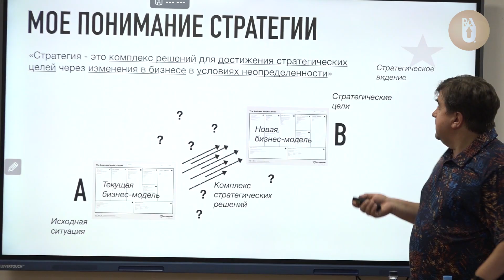Лекция Андрея Пуртова в РАУ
В РАУ, состоялась лекция, которую прочитал Андрей Пуртов – директор программы эм би эй MBA "Трансформация" в РАНХиГС, куратор Британской Высшей Школы Дизайна и опытный преподаватель в таких учебных заведениях, как МГУ им. Ломоносова, Стокгольмская школа экономики и Дальневосточный федеральный университет.

Андрей Пуртов также является основателем компании HiBrand, и его портфолио включает в себя сотрудничество с такими брендами, как Mercedes-Benz, Корпорация Развития Якутии и Perfetti van Melle.